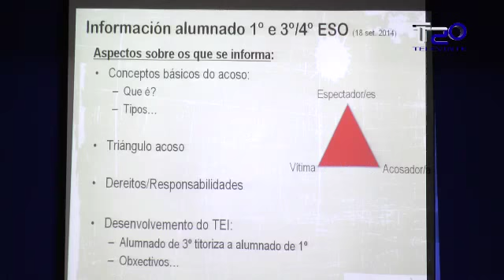A pomba da paz levantou voo en Chantada durante un participativo encontro de educadores 27 04 2015